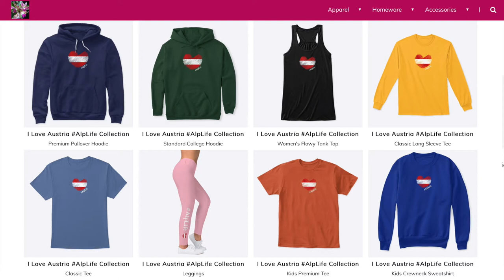Winter Stroll At Kampler See (Stubaital, Tirol) 🇦🇹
*** Please watch at 1080p HD for best quality***
I love Kampler See in Stubaital, Tyrol. So beautiful all year round!

Moca's World Merch is now available! Choose from an assortment of Apparel, Homeware, Accessories, and Inspirational & Affirmation Card Decks. I would love your support! I will be adding new products from time to time, so please check the Merch Site periodically.

INSPIRATIONAL & AFFIRMATION CARD DECKS BY MOCA:
✷✷Affirmations for Divine Energy by Moca (56 Affirmations Cards)✨✨
✷✷Moods For Balanced Energy by Moca (28 Inspirational Cards to Help Balance Your Everyday Energies)☯️
✷✷Mystic Whispers by Moca (25 precious Fairy-Themed Cards for good fortune)🦋
✷✷TIP: To view the full card decks, click on "Preview" for each card on the site